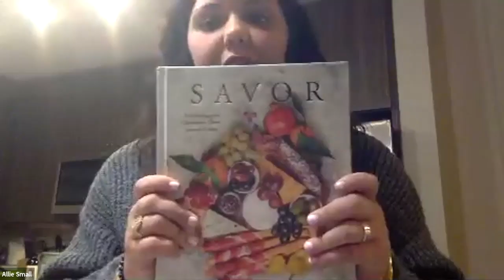How to Assemble the Perfect Charcuterie Board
Three generations of Baylor grads who know how to throw a great party hosted a virtual event dishing out the details on how to assemble the perfect charcuterie board! During the live Zoom event, our featured guests walked participants through the process of artfully arranging meats and cheeses, while discussing food pairings.